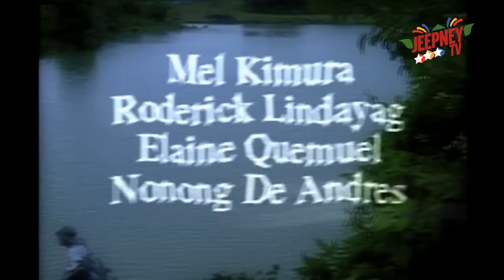!Oka Tokat: Floating Kabaong feat. Tobi Alejar (FULL EPISODE 149) | Jeepney TV